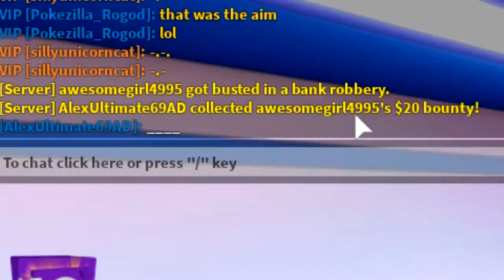BOYS VS GIRLS!! THE BIGGEST COMPETITION IN ROBLOX BUBBLEGUM SIMULATOR!! [UPDATE 27]]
I discovered that someone in one of my videos was a massive scammer, he has scammed 100's of people out of there hard earned pets. I DO NOT condone scamming!!

It turns out Onion APPARANTLY got scammed yesterday. (FTR: NOTHING TO DO WITH ME) and so i decided to try and reenact what i believe to be THAT scamming.

AGAIN GUYS.. DO NOT SCAM!!

--Credits--

Music & Sounds:
Epidemic Sounds